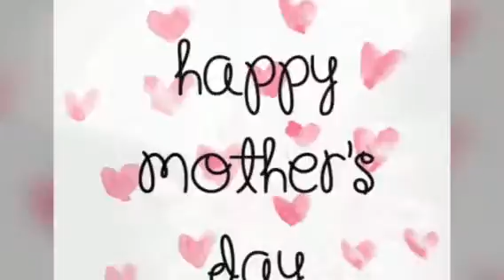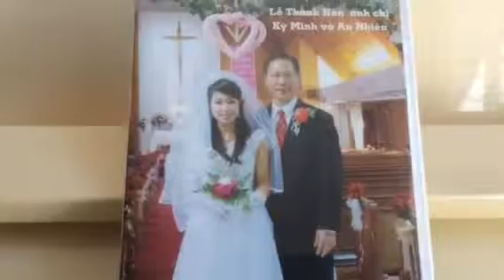Happy Mother’s Day (3)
Bonne Fête à toutes les Mamans, Marraines et Marie du monde.
Joli mois de Mai. Joyeux Printemps 2019. Carpe Diem. En Mai fais ce qu’il te plaît.